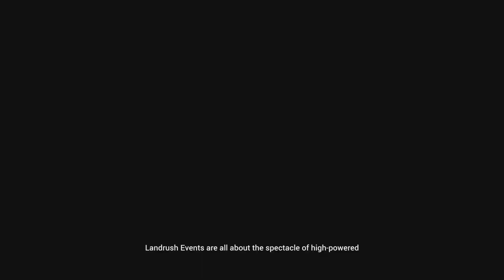DIRT4 GoPro LandRush is HARD! + Enter To Win A Early Access XB1 DIRT4 Code!! | SLAPTrain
Hey guys big thanks to Codemasters for this giveaway its very simple click on the link under here and follow the instructions and your in !! Winner will be announced in 24hrs of this. video going live! :) GL to all!!

FOLLOW SLAPTRAIN
▶ XBL= The SLAP Train
▶ Steam = The_SLAP_Train

Track:
Gamer tag/PSN/Steam: